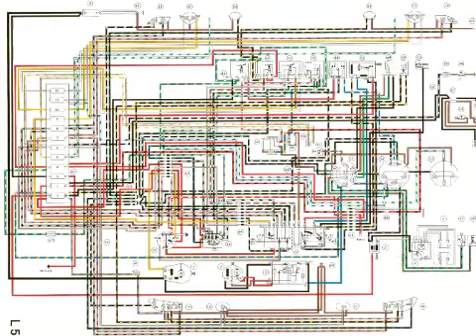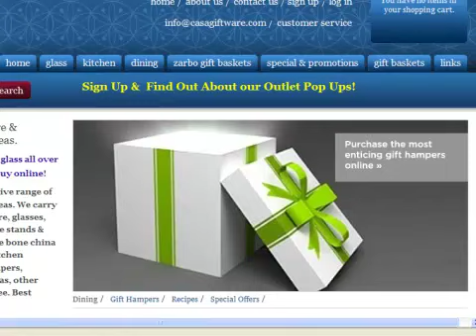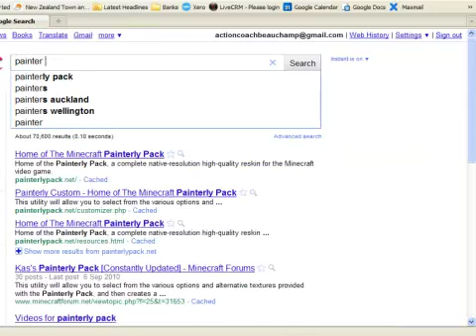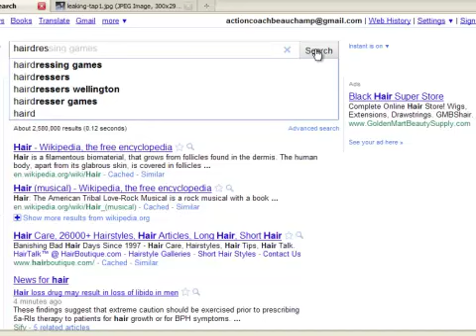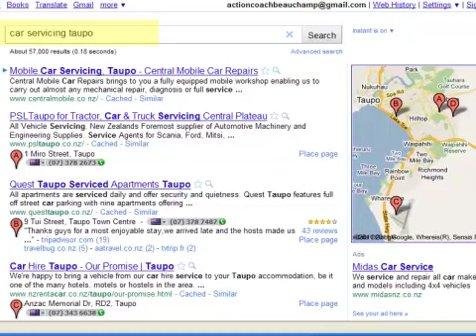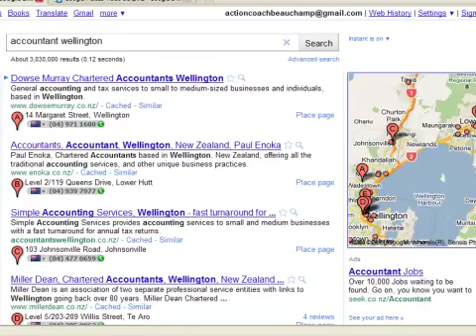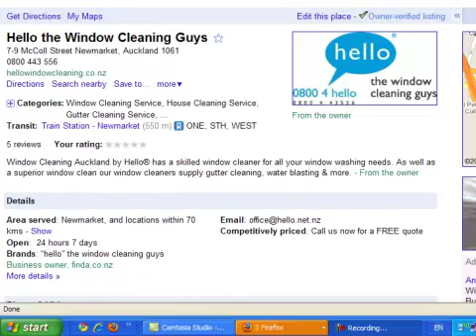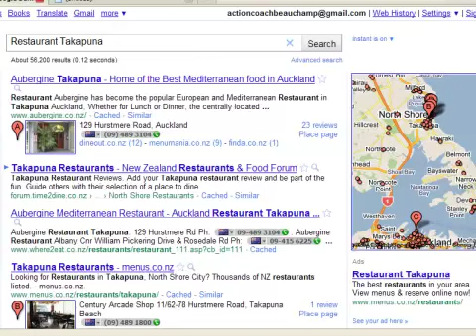Get on the 1st Page of Google with Your Places listing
How to get your business on the first page of Google with your Google Places Listing